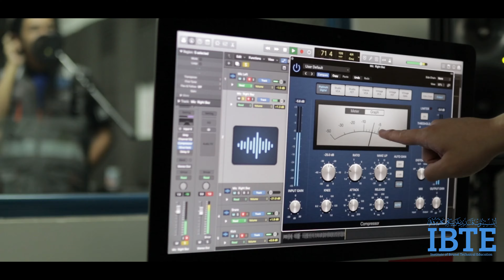IBTE Corporate Video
Welcome to IBTE